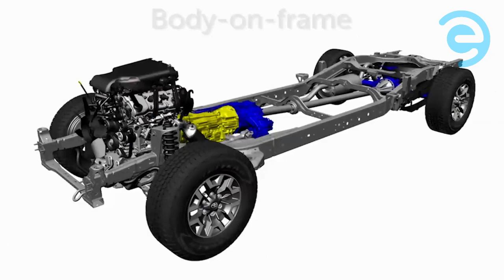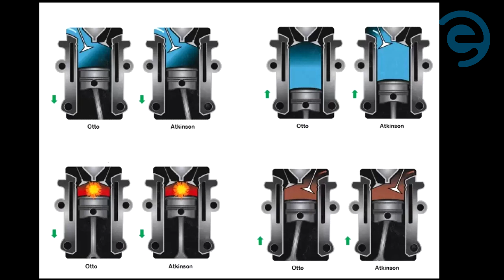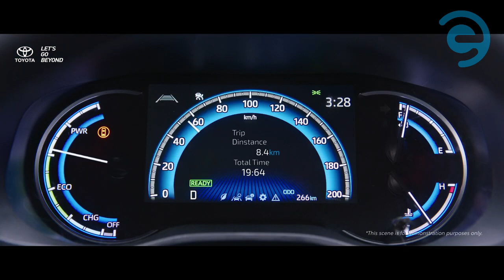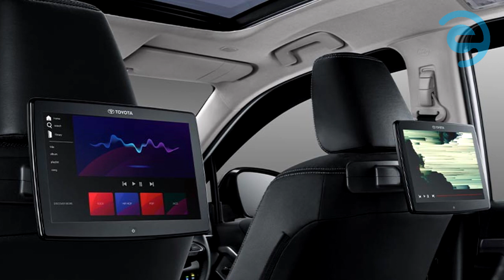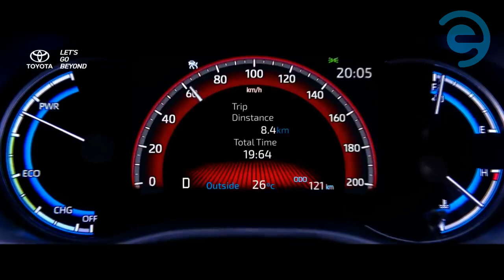5 sebab kenapa Toyota Innova Zenix padu sangat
Ini ialah Toyota Innova generasi ke 3, di Indonesia ia diberi nama Kijang Innova Zenix dan model baru nib oleh kita katakana langsung tak ada persamaan dengan generasi kedua yang digantikan.
Ini ialah 5 sebab kenapa Innova baru akan menjadi lebih popular dari model sebelum ini.

Pertama
Kerangka Monocoque
Ini dibina atas platform TNGA GA-C, yang merupakan platform universal untuk segmen C yang juga dikongsi dengan, antara lain Corolla, Corolla Cross, CH-R, Voxy, Noah dan Lexus UX.
Inilah antara kekuatan Toyota, bayangkan bagaimana modularnya platform ini sampai boleh menghasilkan begitu banyak model.
Penggunaan platform baru ini membolehkan Toyota menawarkan produk yang lebih moden, selamat dan mempunyai tahap NVH yang lebih rendah.

Kedua
Peningkatan ruang kabin
Penggunaan kerangka monocoque membolehkan Toyota mencari ruang tambahan untuk penumpang dan ini jelas dengan jarak gandar 2,850mm berbanding 2,750mm sebelum ini manakala panjang keseluruhan pula meningkat 200 kepada 4755mm.
Innova juga lebih lebar sebanyak 20mm pada 1850mm tetapi ketinggian dan lepasan bumi dikekalkan pada 185mm.
Walaupun tinggi dan lepasan bumi dikekalkan aku rasa jarak antara bumbung dan lantai lebih tinggi kerana sekarang dah tak ada kerangka asing di bawah badan kereta.

Ketiga
Rekabentuk Innova kali ini juga lebih berani dan lebih ranggi dengan penggunaan tempaan permukaan yang pelbagai dan dan keseluruhan gaya berpetak dan bersegi.
Pemecahan isipadu visual sisi dengan permain permukaan dan balikan cahaya menjana satu rupa yang lebih dinamik dan bertenaga, mata kita tidak ditayangkan dengan terlalu banyak permukaan rata yang mencemuihkan.
Kemasan plastik hitam yang melingkupi ruang roda sesuai dengan gaya Crossover terkini.
Dari depan ada gaya Corolla Cross, Di Belakang pulak macam ada iras RAV-4. Nak buat maccamana dah adik beradik memang lagu tulah.
Saiz rim bermula dari 16 hingga 18 inci.

Keempat
Enjin Dynamic Force
Jentera Dynamic Force  dua liter 4 silinder M20A-FXS menjana 152 PS pada  6,000 rpm dan 187 Nm tork dari 4,400 hingga 5,200 rpm sementara motor elektrik berkuasa 113 PS dan 205 Nm menghasilkan jumlah daya 186 PS.
Bateri untuk sistem Hybrid ialah jenis Nikel hidrat logam atau nickel metal hydrite yang dikatakan lebih sesuai untuk iklim panas dalam bab tropika.
Selain versi hybrid, Innova juga ditawarkan dengan jentera pembakaran biasa empat silinder dua liter M20A-FKS yang menjana 174 PS at 6,600 rpm dan 205 Nm tork dari 4,500 hingga 4,900 rpm.

Kelima
Spesifikasi keselamatan Safety Sense dan kabin lebih mewah
Dan yang paling penting ia kini ditawarkan dengan Sistem Keselamatan Toyota Safety Sense yang meliputi sistem brek depan kecemasan automatik, kawalan layar adaptif,  sistem lane departure warning dan lane tracing serta auto high beam.

Di Indonesia Innova ditawarkan dengan dua varian petrol dan tiga varian hybrid.
Varian asas petrol G berharga 419 juta rupiah atau sekitar RM121K
Varian pertengahan petrol V berharga 467 juta rupiah atau sekitar RM136K
Varian asas hybrid bermula pada harga 458 juta rupiah atau Rm133k manakala varian hybrid pertengahan V ditawarkan pada harga 522 juta rupiah atau sekitar RM152K
Versi Hybrid ditawarkan dengan varian mewah Q yang berharga 601 juta rupiah atau sekitar RM 175K, kalau nak bumbung panoramic, kerusi individu mewah dan skrin belakang kena pilih varian Q lah.
Kalu nak lebih unik lagi boleh pilih pakej gaya Modellista  yang berharga sekitar 10 juta rupiah atau RM2,900.
Jelaslah model baru ini lebih mahal tetapi aku rasa penambahbaikan yang banyak akan menjadikan ia lebih menarik dari model generasi kedua/
Apa pendapat korang? Adakah model ini akan lebih popular di Malaysia ataupun tidak?